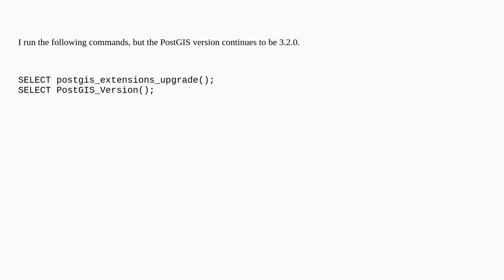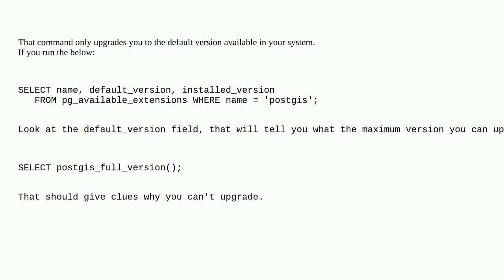Gis: Upgrading PostGIS 3.2.0 to 3.4.0 doesn't update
Upgrading PostGIS 3.2.0 to 3.4.0 doesn't update

A special thanks goes out to the awesome community

  postgis